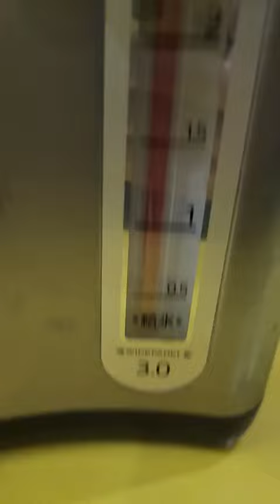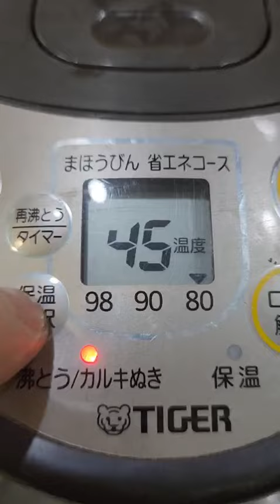Bình thủy nội địa Nhật Tiger PIL-A300 (3.0L) (05606Z) có VE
Bình thủy nội địa Nhật Tiger PIL-A300 (3.0L) (05606Z) có VE - HTshop